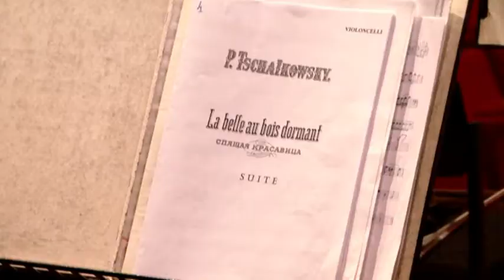Moscow Philharmonic Orchestra behind the scenes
RMS TV, Moscow Philharmonic Orchestra tour behind the scenes